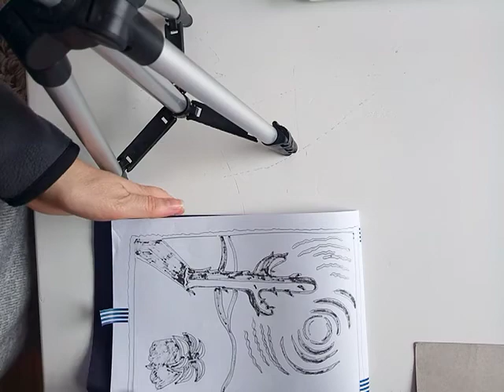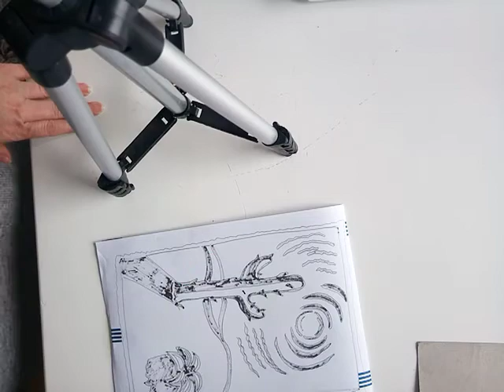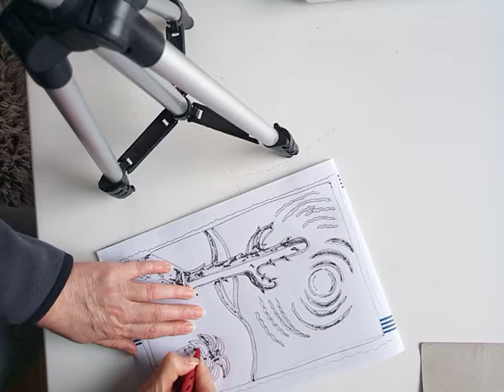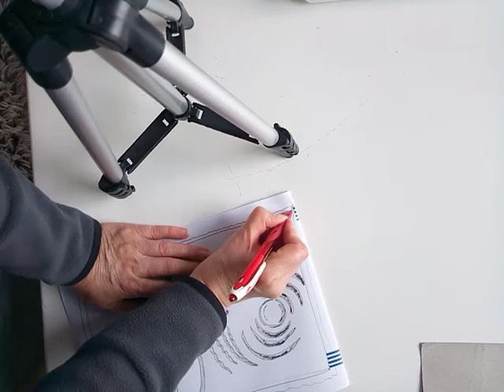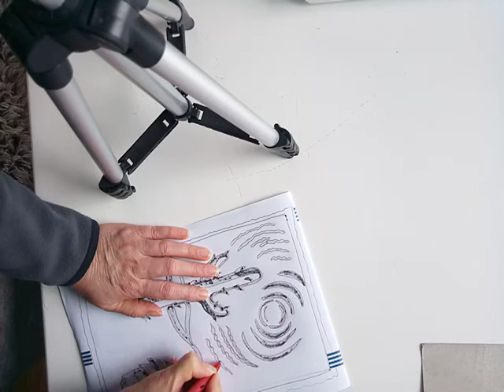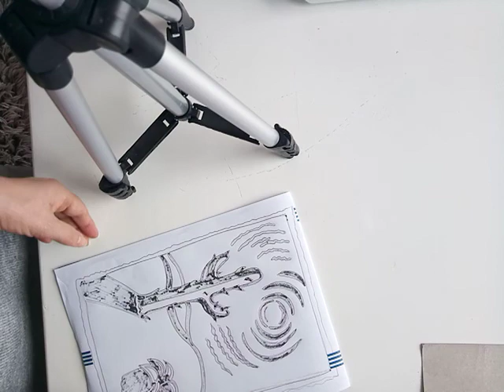Skica, indigo, linoleum - postavljanje